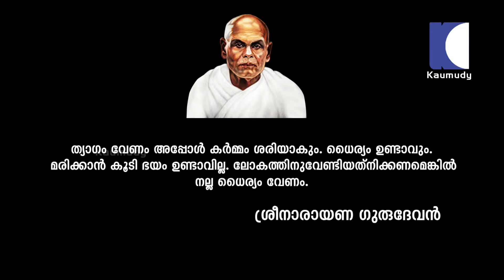DEVAMRUTHAM : Gurumozhi | SAJEEV KRISHNAN | GURUSAGARAM 02-06-2016 | KAUMUDY TV